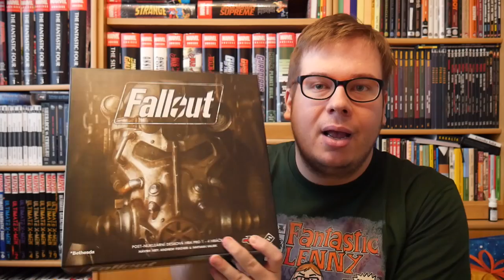Deskovky - Fallout | Představení + Gameplay